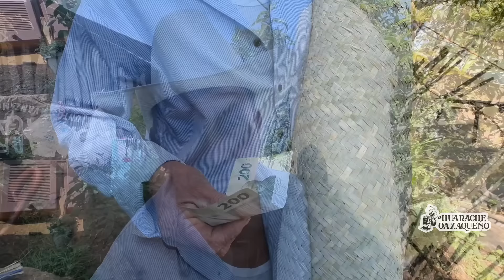"Cuando no hay comemos raíz de nopal "|Tío Ubaldo.